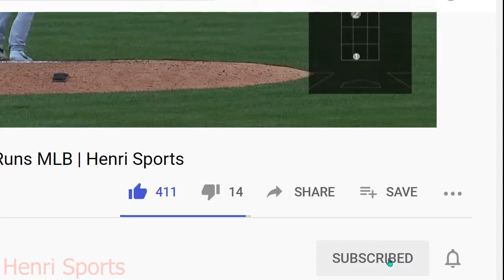MLB | Walk-Offs 2020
Which Walk-Off Was Your Favorite? My Favorite Was The Olson Grand Slam!

Welcome To The Henri Sports YouTube Channel. Here On The Channel I Post Sports News, Highlights, Breakdowns, Compilations, Analyitical Videos, Reactions and More!
You Will Also Be Able To View My Streams😉